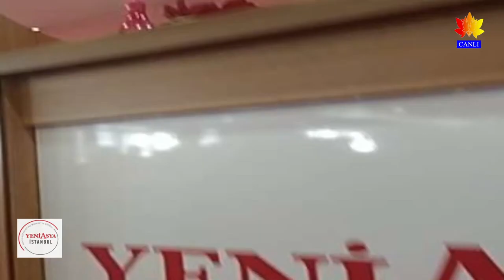İSLAM YAŞAR İLE BEDİÜZZAMAN'IN İSTANBUL GÜNLERİ | YENİ ASYA GAZETESİ OKURLARI İSTANBUL BULUŞMASI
Gazetemizde muhabbet buluşması
İstanbul okuyucularından kahvaltılı buluşma

*KAZIM GÜLEÇYÜZ ABİDEN KONU İLE İLGİLİ KÖŞE YAZISI*

İstanbul’da muhabbet buluşması
Müfritane irtibat manasının gereğini âzamî ölçüde yerine getirmeye her zamankinden çok fazla ihtiyaç hissettiğimiz bir ortam ve süreçte İstanbul okurlarımızın bir kısmını bir araya getiren muhabbet ve uhuvvet buluşması şevke medar oldu.
Gazetemizde gerçekleşen buluşmada hem çoktandır görüşemediğimiz okurlarımızla hasret giderme imkânı bulduk, hem hizmetlerimiz için verimli fikir alışverişleri yaptık.

Yazarımız İslam Yaşar’ın uzman ve ehil bir kalem olarak “Üstadın İstanbul günleri” üzerine yaptığı konuşma programa renk kattı.

Bilhassa büyük ilgi görmeye devam eden “Öncesi ve Sonrasıyla 15-20 Temmuz” başta olmak üzere kitap imzaları da ilgi gördü.

Özellikle pandemi ve diğer bazı sebeplerle ara verilen böylesi program ve buluşmalara ne kadar büyük ihtiyaç olduğunu gördük.

Bundan sonraki daha geniş ve ailecek katılımlı bir buluşmayı 54. kuruluş yıldönümü programımızda gerçekleştireceğiz inşaallah.

Aslında devasa boyutlarda büyüyen İstanbul’da bu tür programları artık tek bir yerde değil, muhtelif yerlerde yapmamız lâzım.

Çünkü şehrin çok geniş bir alana yayılması, mesafelerin alabildiğine açılması, ulaşım ve trafik problemleri, birçok okurumuzun bu programlara iştirakine imkân vermiyor.

Onun için, gerek Avrupa, gerek Anadolu yakasının farklı semtlerinde organizasyonlar planlayıp gerçekleştirmemiz gerekiyor.

Sosyal faaliyetlerimizi de, gazete ve yayınlarımızın tanıtım çalışmalarını da megakent gerçeğinin önümüze koyduğu vakıaları dikkate alarak güncellemek durumundayız.

Bunları yapmanın ve geliştirerek devam ettirmenin temel şartı uhuvvet ve tesanüd.

Bu noktada değişik sebeplerle meydana erozyon ve zaafiyetleri behemahal bertaraf edip, kardeşliğimizi tahkim etmemiz şart.

Pazar günkü program bu açıdan güzel bir başlangıç oldu. İnşaallah devamı gelecek.

Ve dünya başkenti İstanbul’da Yeni Asya modeli Nur hizmetleri yeniden şahlanacak.

Kâzım GÜLEÇYÜZ
Yeni Asya Gazetesi Genel Yayın Yönetmeni

Hür Asya TV yayınlarını 4 platform üzerinden (YouTube ~ Twitter ~ Facebook ~ Twitch) Canlı izleyebilirsiniz...

DESTEKLERİNİZ İLE DAHA GÜZEL YAYINLARA İNŞALLAH...

"KATIL" butonu ile bu kanala katılıp aşağıdaki linkten bize destek olabilirsiniz.